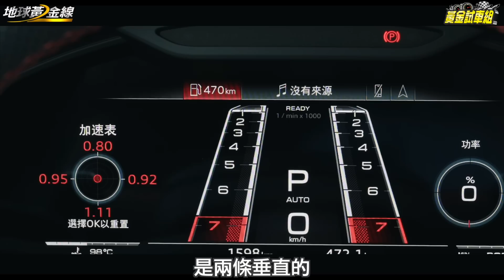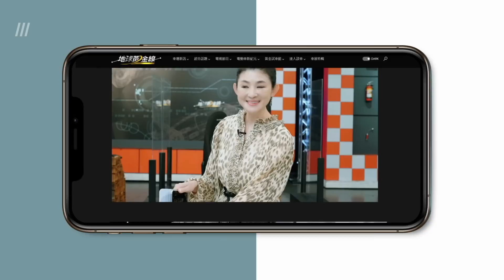試駕 / RS家族第一台旗艦跑旅！600匹的休旅猛獸Audi RS Q8舒適.激情通通有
RS家族的第一台休旅王者，讓「跑車化休旅」生力軍再添一名！
Audi RS Q8挾著600匹的超暴力性能，讓愛車女神宗怡都大喊：好喜歡～